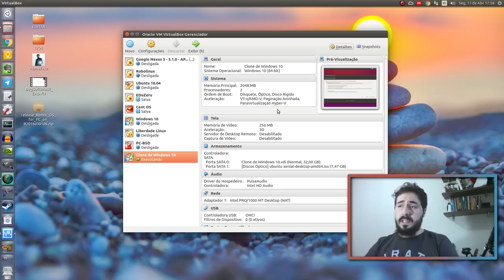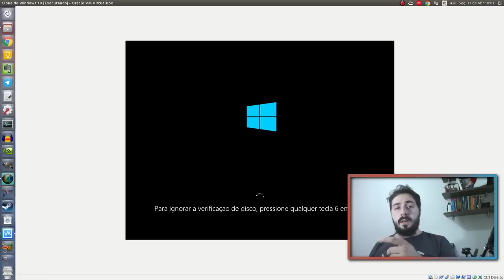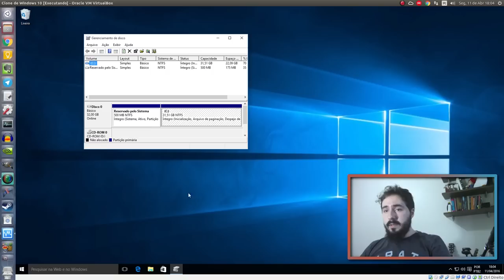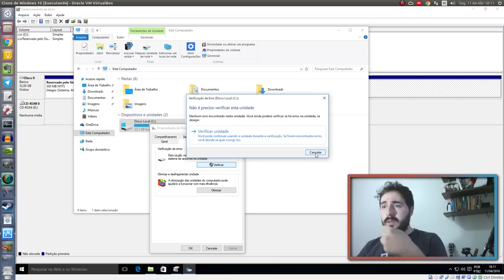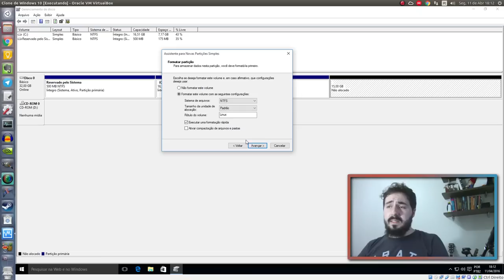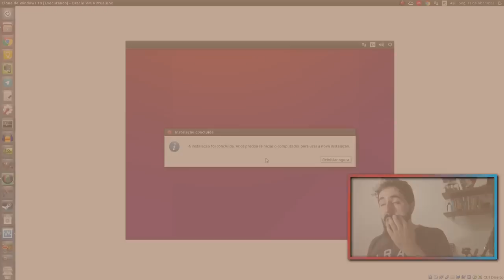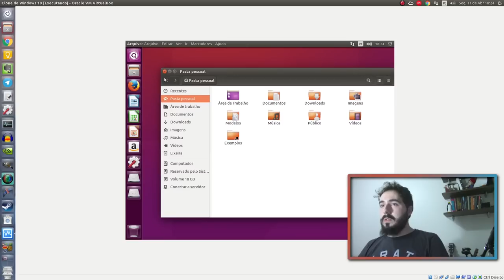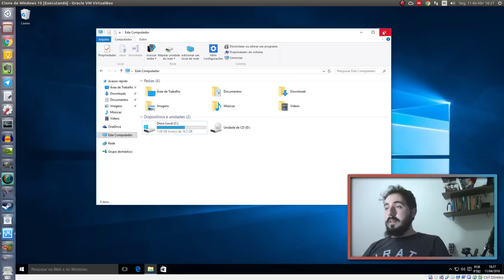Como fazer Dual Boot com Windows 10 e Linux (Ubuntu)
Tutorial completo: Aprenda a fazer dual boot com Windows 10 e Linux.